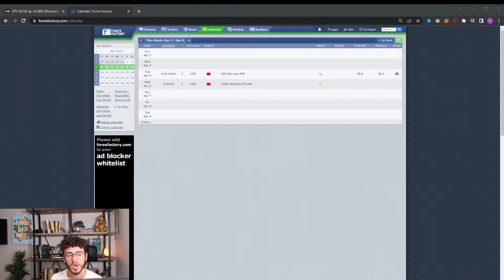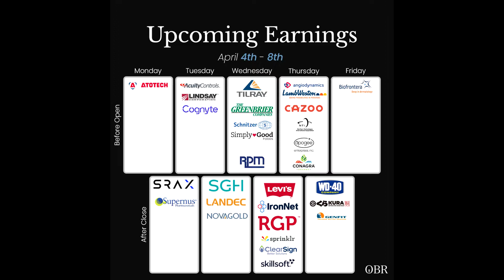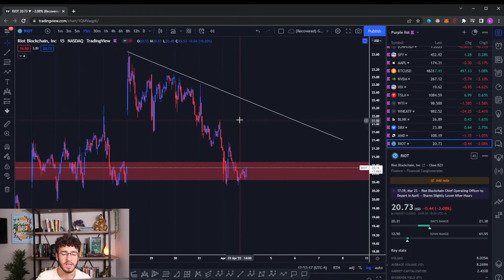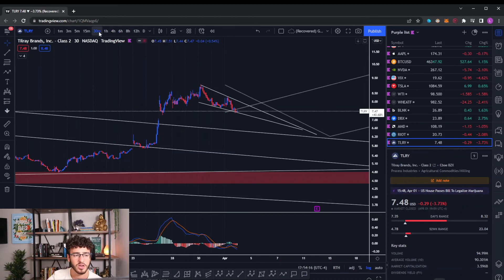Top Stocks To Watch This Week - April 4th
In this video we go over this weeks main prevalent fundamental drivers, as well as technical analysis performed by Logan, one of our OBR Analysts.